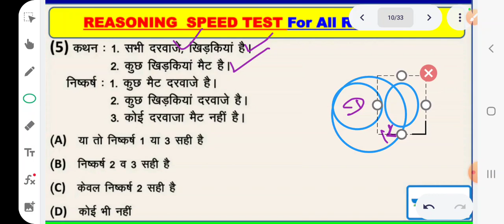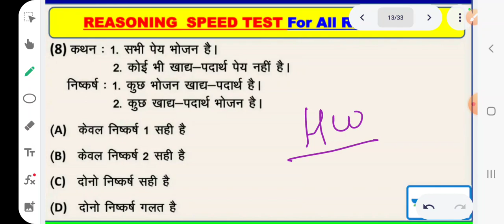Reasoning Model Paper For Ptet Exam 2022 | Bstc Exam 2022 | Ptet Online Classes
Reasoning

Rajasthan gk

PTET 2022
ptet exam pattern